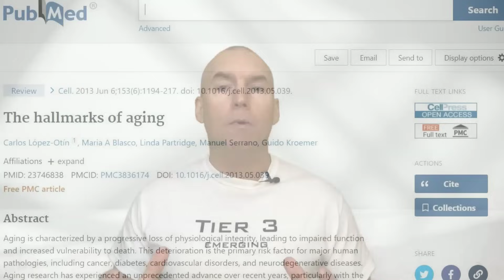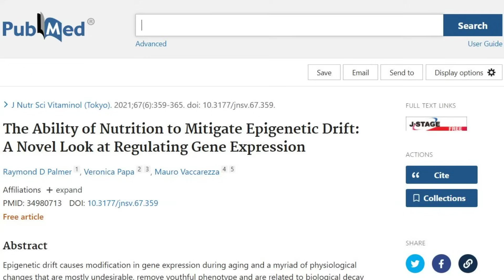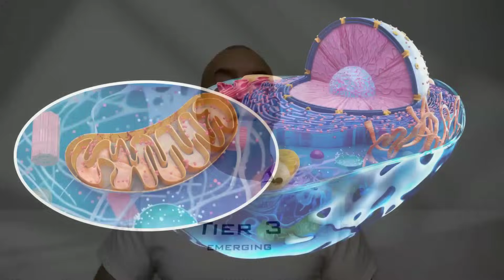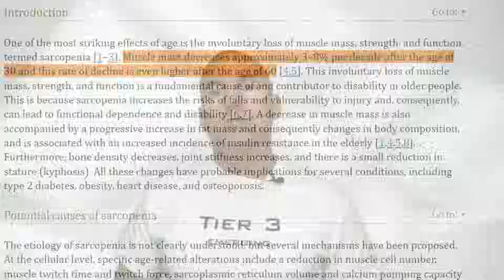Hallmarks of the Aging Process - Why We Age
Some of the drivers for the aging process are outlined in the video above. Many other drivers exists, and we'll cover those shortly.

Ray's paper on epigenetics in link below -